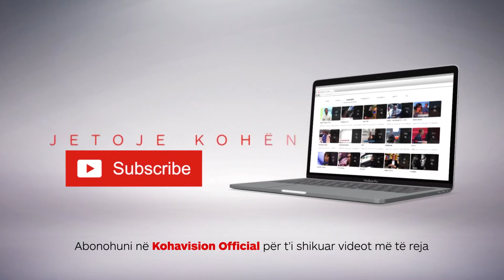Ilustrimi i uniformës së zjarrfikësit